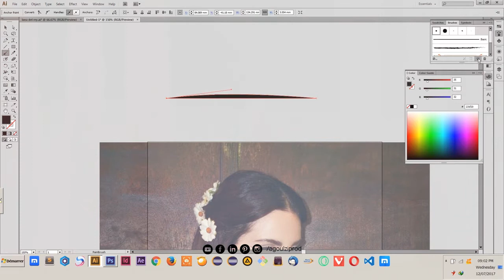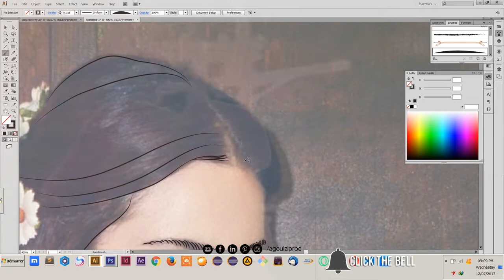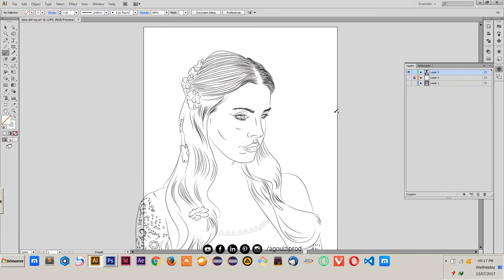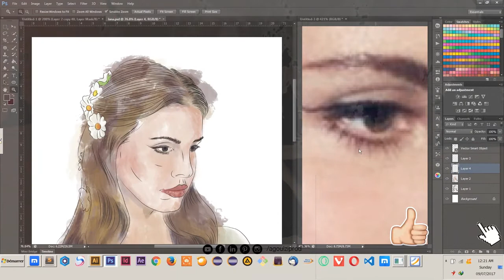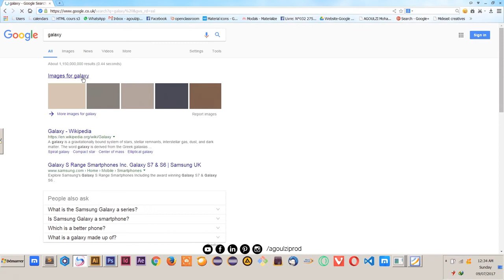LanaDelRay | Drawing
lana del rey drawing video, by AGOULZI Mohamed, hope you like it!
Lana Del Rey - Let Me Love You Like A Woman
Join me :